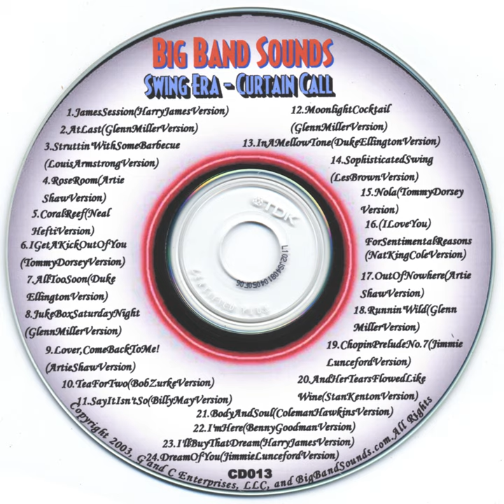Coral Reef (Neal Hefti Version)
Coral Reef (Neal Hefti Version) · BILLY MAY

Swing Era Curtain Call - Cd013